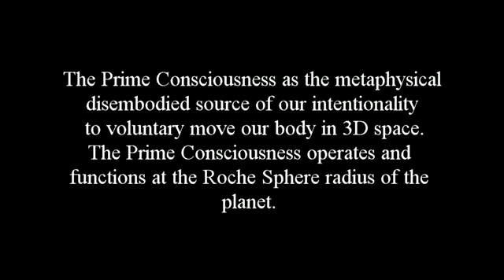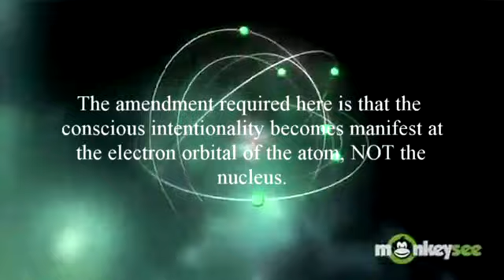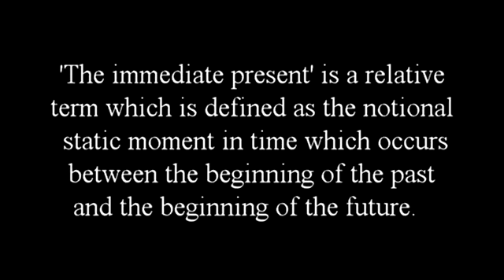The Prime Consciousness as origin of our conscious intentionality to move our body in 3D space.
This video introduces the aspect of our disembodied consciousness which controls and governs every voluntary physical action we make. I call this metaphysical entity the Prime Consciousness [PC]. The PC operates and functions at the 1/137 geodesic shell of equilibrium of the planet - which is more commonly known as the Roche Sphere radius. The latter exists at an altitude of approx 3,200km above the surface of the Earth - highlighting the separation in time and space between the PC and the physical body.